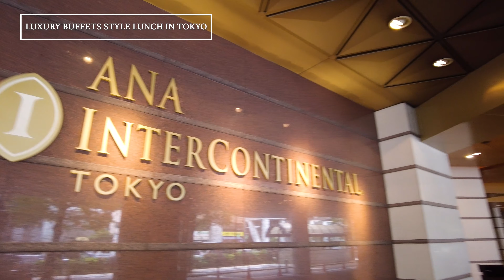LUXURY HOTEL BUFFETS IN TOKYO: Best Things to do in Japan 2023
In this video, I recommended 3 best hotel’s luxury buffets in Tokyo, Japan! Some of them need to make a reservation in advance, therefore if you are likely to go, please make sure of their vacancy information!

0:00 New American Grill “KANADE TERRACE”／HOTEL GAJOEN TOKYO
4:26 All Day Dining Orchid ／The Okura Tokyo
6:32 Cascade cafe／ANA INTERCONTINENTAL TOKYO

■New American Grill “KANADE TERRACE”／HOTEL GAJOEN TOKYO
1 Chome-8-1 Shimomeguro Meguro-ku, Tokyo

■All Day Dining Orchid ／The Okura Tokyo
The Okura Tokyo Prestige Tower 5F 2-10-4 Toranomon, Minato-ku, Tokyo

■Cascade cafe／ANA INTERCONTINENTAL TOKYO
ANA InterContinental Tokyo 2F, 1-12-33, Akasaka, Minato-ku, Tokyo

♢Camera♢
■ DJI pocket 2
■ SONY VLOGCAM ZV-1